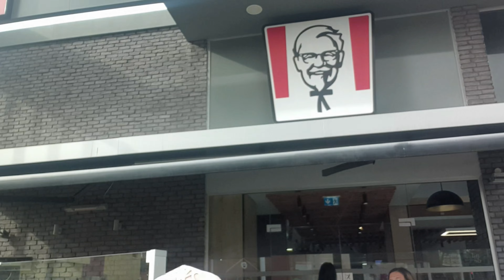CHRISTMAS IN CYPRUS 2023